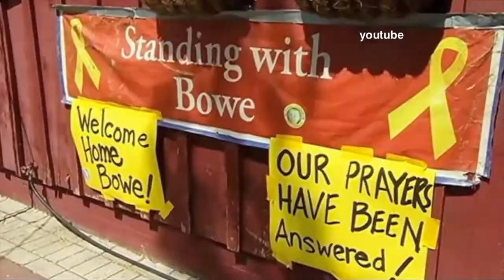Obama da explicaciones tras el canje de prisioneros